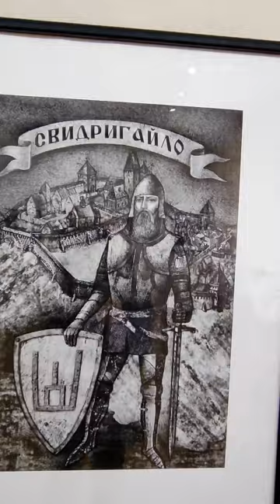Витебск. ТЫСЯЧЕЛЕТНЕЕ НАСЛЕДИЕ. Проект - выставка. Автор Игорь Дуров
История, факты и тайны тысячелетнего города.
Работы художника Игоря ДУРОВА, работы учащихся Школы искусств МАЛАДИК в технике печатная графика.